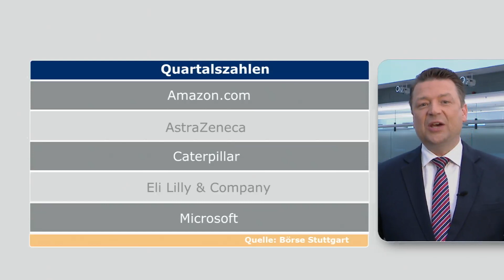Börsenausblick für Donnerstag, den 24.04.2014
Um 10 Uhr wird der ifo-Geschäftsklimaindex veröffentlicht. Danach richtet sich das Interesse der Börsianer auf eine Rede von EZB-Präsident Mario Draghi. Am Nachmittag stehen aktuelle Daten zum US-Arbeitsmarkt sowie der Auftragseingang langlebiger Wirtschaftsgüter in den USA auf dem Programm. Darüber hinaus legen Amazon, AstraZeneca, Caterpillar, Eli Lilly, Microsoft u.a. ihre Zwischenbilanzen vor. Holger Scholze mit dem Ausblick.